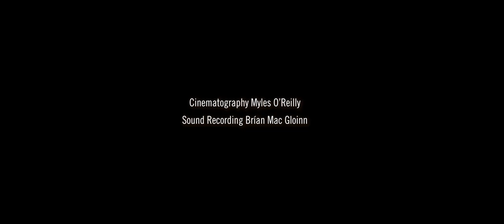The Singing Island Of Arranmore [Full Documentary]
I was fortunate enough to be invited to the remote Island of Arranmore off the coast of Co.Donegal, to take part in a traditional music festival in honor of a very special Islander, Róise Rua or Róise na nAmhrán.

Róise was born in 1879 in Sheshkinarone, near Dungloe. After her father’s death in 1883, her mother (who was originally from Arranmore) married Antain Gallagher, “An Búistéir”, and the family moved back to the island. Arranmore remained Róise’s home for the rest of her life, until her death in 1964. “An Búistéir”, was a great storyteller and people flocked to their house to hear his stories. Róise’s mother, Maighréad, had a great repertoire of songs, which she passed on to Róise.  Róise, herself, became well known on the island for her singing, and people would often visit her home ‘ag airneáil’. It was Pádraig Ua Cnáimhsí, a local school teacher, who first drew widespread attention to her wealth of song and story in the early 1950s.  He wrote her biography, from her own telling, transcribed many of her songs, and wrote to the Irish Folklore Commission about her. As a result, Seán Ó hEochaidh, from the Folklore Commission, came to collect songs from Róise in 1953, and returned again with Leo Corduff, Proinsias Ó Conluain and Jimmy Mahon from Raidió Éireann, who recorded 60 of Róise’s songs.  These recordings were salvaged in the early 1990s and a selection of them edited and released by Cathal Goan, under the title Róise na nAmhrán: Songs of a Donegal Woman.